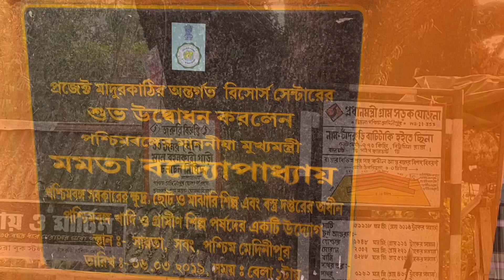“Matranchi” the invaluable treasure of Incredible India.Part-3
invaluable treasure of incredible India gi tag on madur part3#madur gram#presidential award #